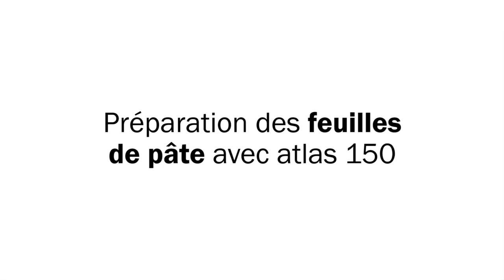Les pâtes faites maison avec Marcato Atlas 150 Classic - didacticiel vidéo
Les pâtes faites maison avec Marcato Atlas 150 Classic et Atlas 180 Classic.